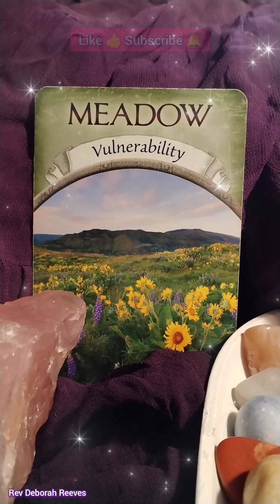The Oracle Card of the Week - 18 March / 24 March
Your weekly Oracle Card, from the Earth Magic deck. For the week 18th March to 24th March.

Blessed Be 🤍